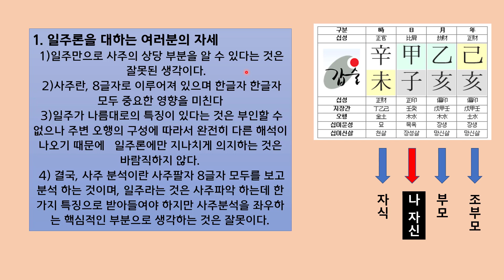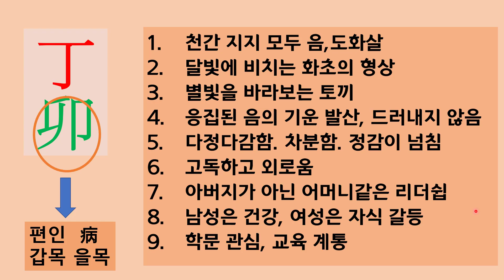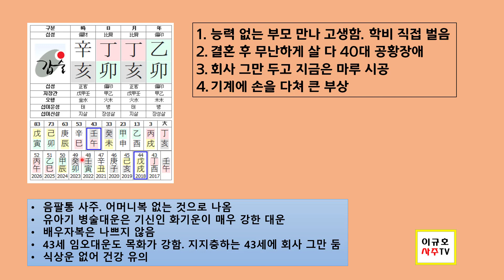정묘일주 - 이규호 일주론4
일주론 정묘일주의 특징에 대해서 예제와 함께 자세히 살펴 봅니다